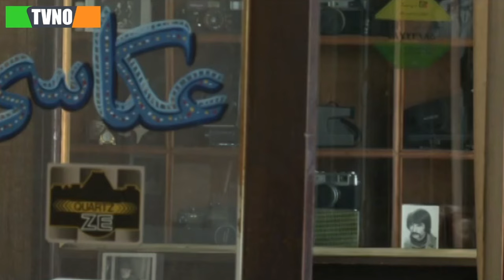سریال ایرانی حیرانی | قسمت 14